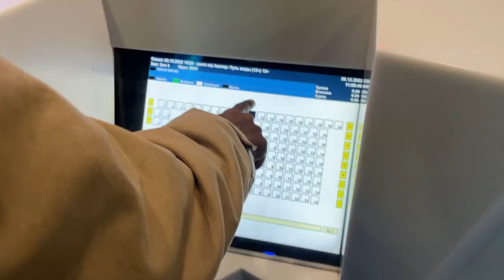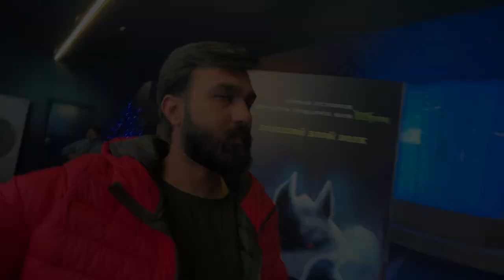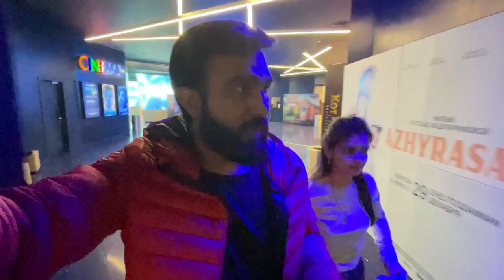Corner seat Avatar Movie Vlog | First time in Theatre in Almaty Kazakhstan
We watched Avatar Movie in Theatre in Almaty, Kazakhstan. It was our first time experience in theatre. Please watch the video and tell us your feedback in comments.

My Insta Stories are More FUN, Check them out.

Hello, AMAZING People. I'm a travel/ adventure filmmaker and photographer with a passion for creating enticing content and am highly interested in learning new things every day.

Want to know more about me? OKay. So I am an Indian student in Kazakhstan. Good or bad I really don't know ;) and I make vlogs In Hindi and English (Sometimes) and some interesting content on Instagram.

Here it is - I do some freelance work also. I make AD videos and Product Videos + Product Photography. I do video editing too - Only for amazing creators like you :)

Peace :)